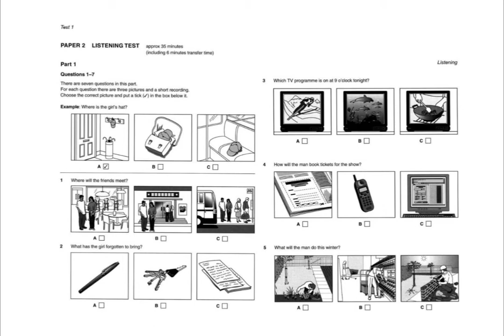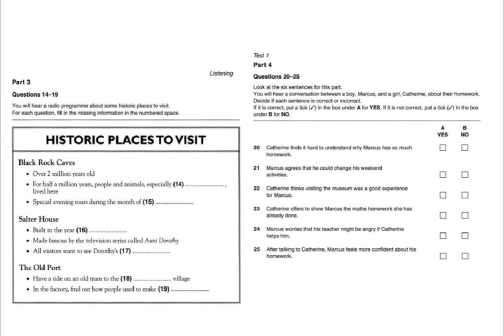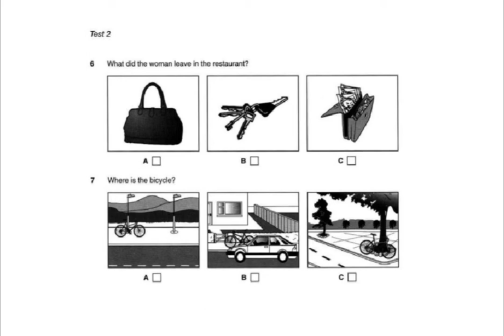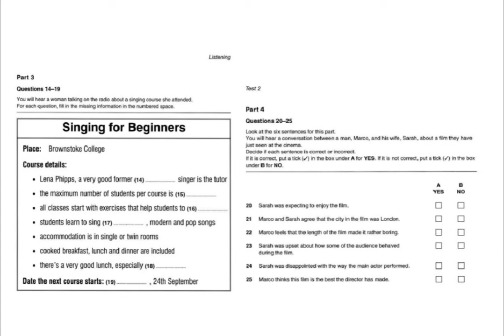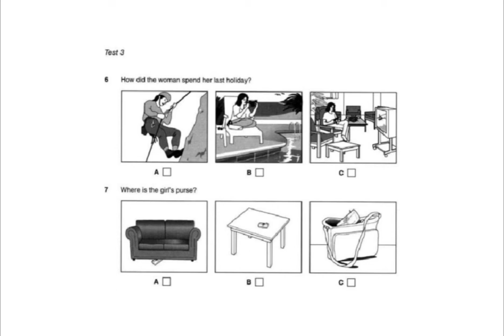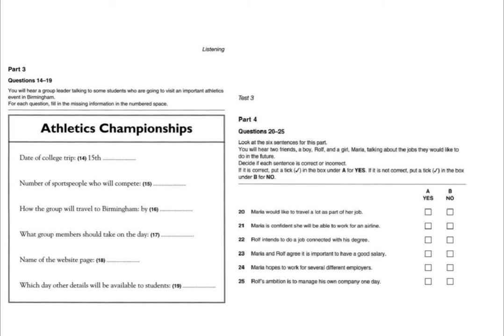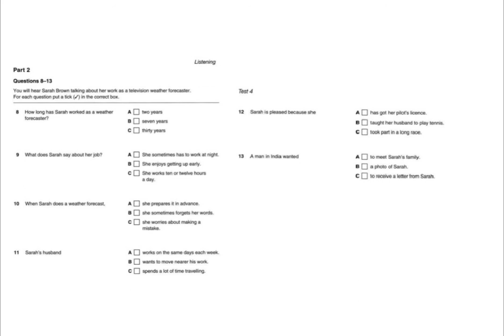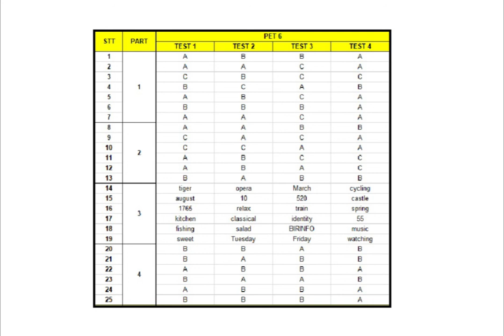B1 LISTENING [PET 6] With Answers